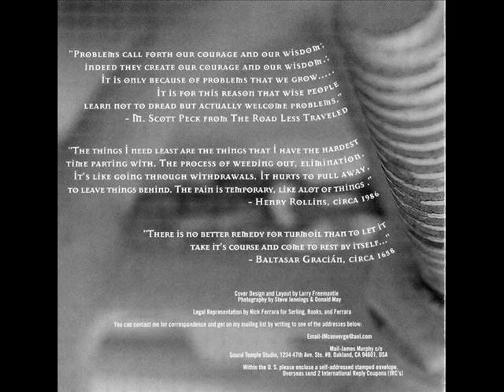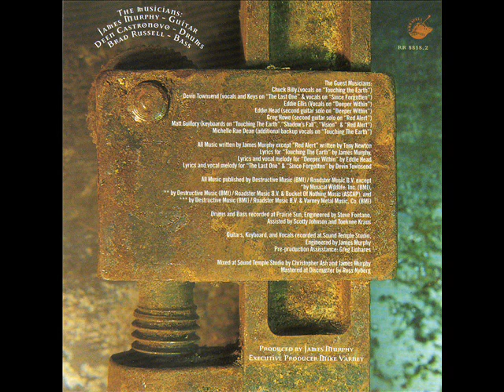James Murphy - Shadow's Fall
James Murphy - "Convergence" 1996
Genre : Metal
Country : US